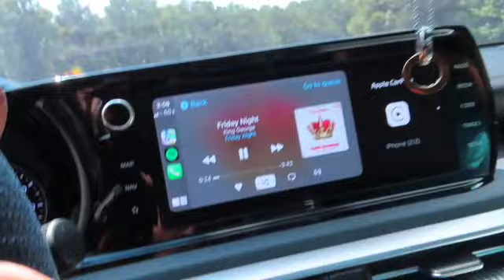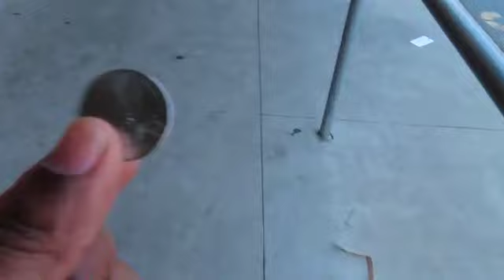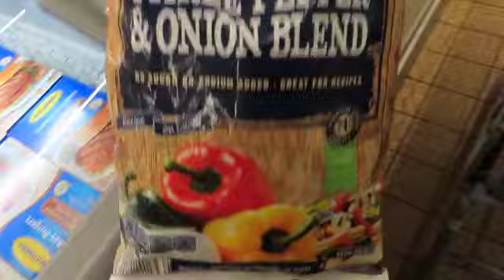Mini Vlog: Engage Night, and Family! SD 480p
Heyyy Yallll! Welcome to A.LaShaye Media, I'm so excited for this to be my first official upload to my channel! I pray you guys continue to support me along my journey while I'm here just to spread love, and make memories With my friends and family!